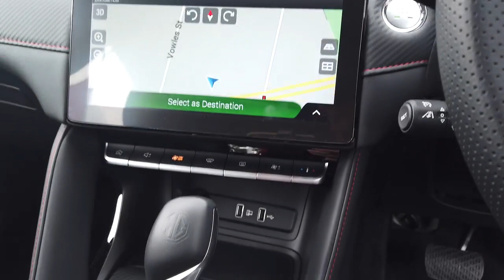2022 M.G. ZST Booval, Ipswich, Woodend, Raceview, Brisbane, QLD M001073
Sloane Silver New 2022 M.G. ZST  available in Booval, Queensland at Llewellyn Motors Ipswich. Servicing the Ipswich, Woodend, Raceview, Brisbane, QLD area.
2022 M.G. ZST  - Stock#: M001073